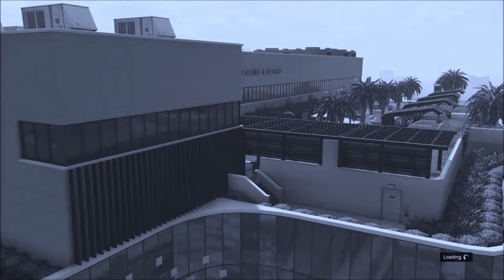The Death of Don B Peccato (By: Gabe Madrazo)